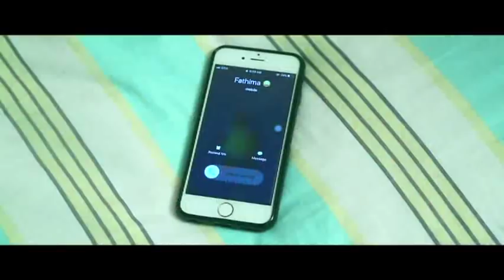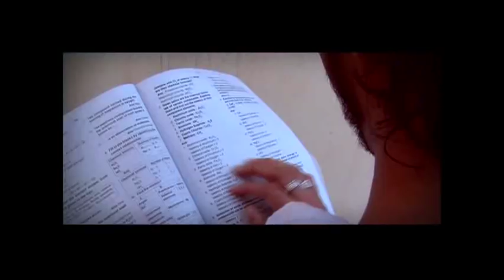മാപ്പിള പാട്ട് എന്ന് പറഞാൽ ഇതാണ് ഫുൾ കണ്ട് നോക്ക് Mappila Pattu Songs Nonstop Thanseer koothuparamba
Mappila Songs Nonstop